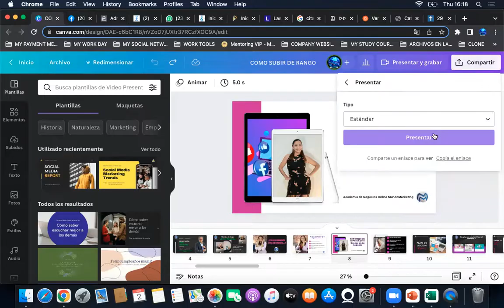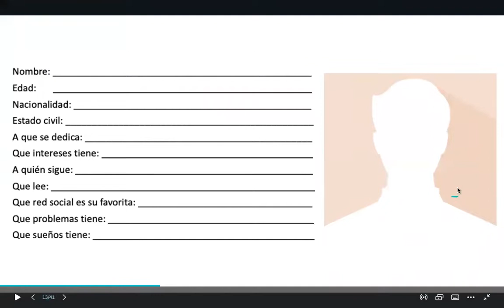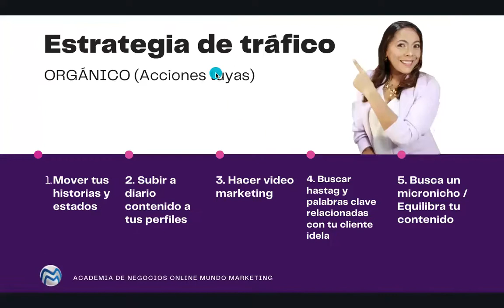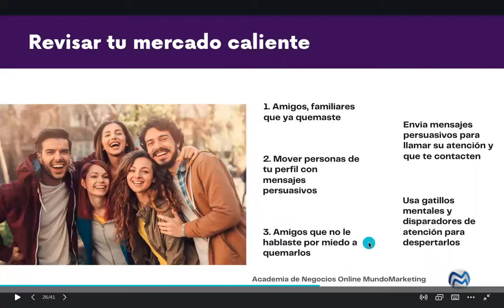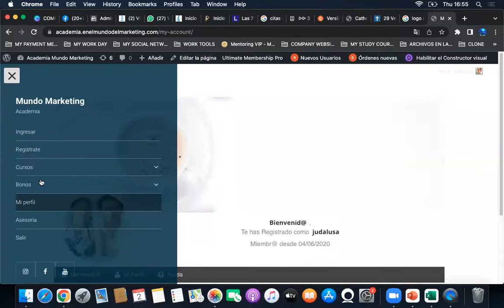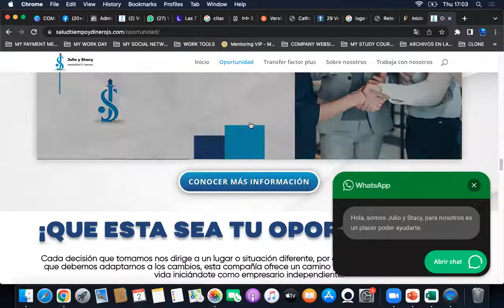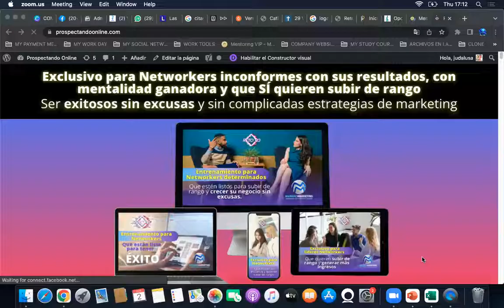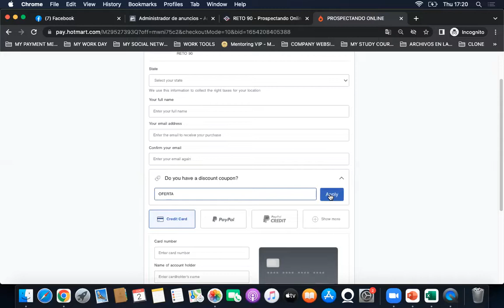COMO SUBIR DE RANGO EN MULTINIVEL - ENTRENAMIENTO PARA EQUIPO DEL LIDER JOSÉ DE 4LIFE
📌 ¿QUIERES TOMAR ACCIÓN PERO NO SABES COMO?👇🏻👇🏻👇🏻

¿Tienes Desafíos para Prospectar?
¿Quieres que tu Negocio Crezca, pero no Tienes las Estrategias Claves?

En este video te enseño una estrategia clave de 5 pasos para hacer crecer tu negocio y subir de rango en tu negocio multinivel.

 Aquí explicamos que uno de los principales problemas de los networkers no es la falta de prospectos, sino como recibirlos o hacer seguimientos. Para solucionar este problema, se recomienda utilizar un embudo de venta con una herramienta de automatización como ManyChat para mantener la comunicación con los prospectos y calificarlos.

También es importante desarrollar habilidades como el seguimiento, el cierre y la presentación del negocio. Además, te recomendamos organizar eventos online y offline para construir un equipo sólido.

 Finalmente, te ofrecemos dos opciones de formación: el programa Reto 90 y el mentoring VIP donde te desglosamos como es nuestra metodología de enseñanza y hacerte saber que somos la mejor opción si deseas subir de rango y tener un crecimiento exponencial en tu negocio multinivel.

Aquí tienes el detalle de la clase:

00:00 Desafíos para Prospectar.
11:01  Estrategias de 5 Pasos para Crecer en tu Negocio.
11:12  Plan de Acción Claro.
18:55  Números del Negocio.
22:38 Pasos que Debe Seguir tu Prospecto al Encontrarte (Embudo de Ventas).
24:42  Automatización de Embudo de Ventas (ManyChat).
27:32  Momento Masivo de Prospección.
35:08 Tipos de Campañas que debes lanzar.
36:53  Desarrollar Habilidades del Networker.
39:21  Trabajar en tu Marca Personal.
41:19 Escalar tu Negocio.
43:41  Estrategia de Aprendizaje de Nuestra Academia.

Si te hizo sentido y deseas saber más, ingresa al contactarme.

Si esta información ha sido de interés para ti, entonces es hora de unirte a nuestra comunidad, encuentra toda nuestra ayuda en: